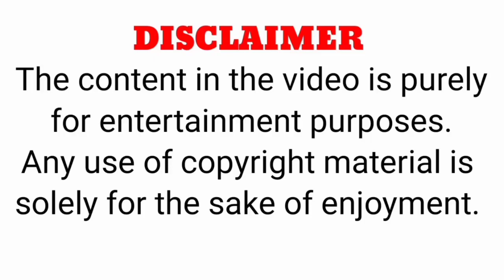No Copyright Morning Flute Music Calm Flute Music Mibd Relaxation Music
Your destination for serenity
  Let the music soothe your soul
  Chill Beats: Relax with our relaxing melodies
Find your inner peace with our music
Escape from the chaos with our relaxing music
Where mindfulness meets music
Your daily dose of relaxation
  Immerse yourself in a world of serenity with our music
Lift your mood with our relaxing melodies
Serenity: flow into relaxation with our music.